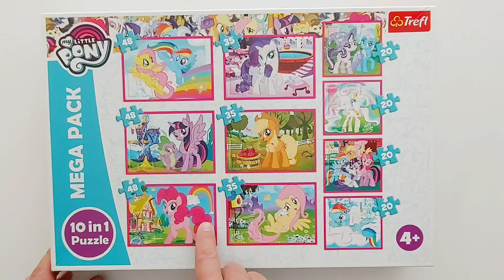Pinkie Pie and Applejack My Little Pony - assembling cartoon puzzles for kids and toddlers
It's puzzle-solving time with Danik and Lesha!
In this video you will see how to assemble cartoon puzzles for kids and toddlers with My Little Pony characters correctly - Pinkie Pie and Applejack , with consists of 35 and 35 pieces. The parts are small and difficult to solve, but I will show you how to do it correctly, easily and quickly). Let's solve puzzles together, it's interesting, useful - it develops logic, thinking and it's fun :-)

On our channel *Danik and Lesha* we dive into the fascinating world of puzzles! Here, you’ll find videos of me assembling puzzles featuring characters from various cartoons. We solve puzzles, explore vibrant images, and learn how to piece together the elements.
*Benefits of Puzzles for Children:*
 Puzzles are not only entertaining but also powerful tools for children’s development. Here’s what skills they help enhance:
*Spatial Orientation:* Puzzle assembly requires understanding shapes and the arrangement of elements. It develops spatial awareness.
*Fine Motor Skills:* Children learn to insert puzzle pieces precisely and neatly, enhancing fine motor skills.
*Visual-Spatial Thinking:* Assembling puzzles teaches children to see the whole picture from individual parts. This develops analytical and synthesis abilities.
*Logical Thinking:* Solving puzzle challenges involves a logical approach. Children learn to find correct answers and follow sequences of actions.
*Patience and Perseverance:* Puzzle assembly is a task that requires time and effort. Children learn patience and persistence.
*Imagination:* Puzzles with colorful images stimulate imagination and the ability to envision different scenarios.
*Bonding with Parents:* Jointly assembling puzzles provides an excellent opportunity to spend time with a child, offer support, and praise their efforts.